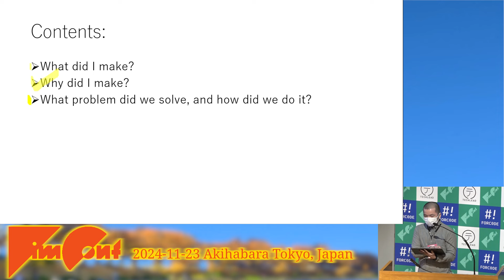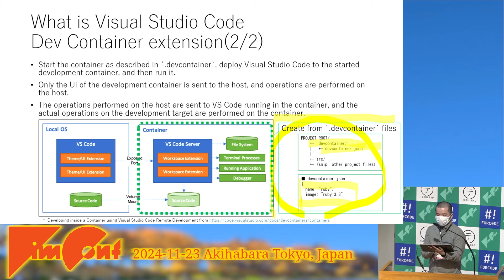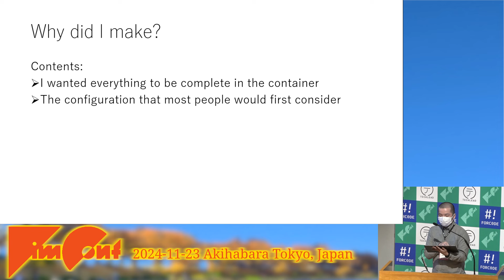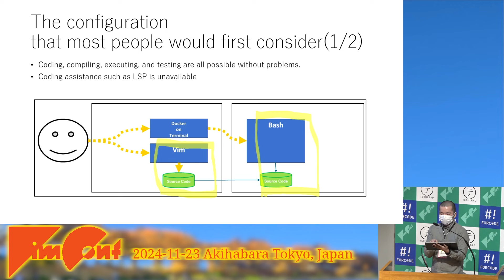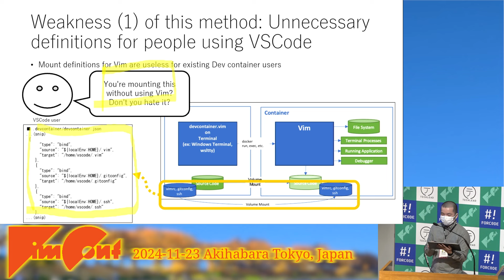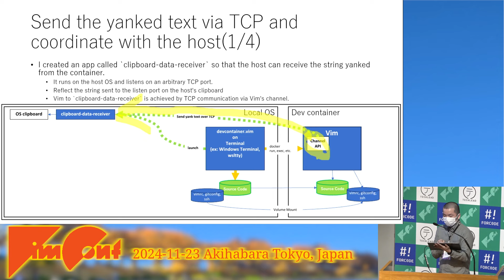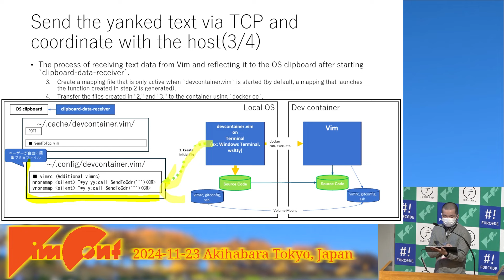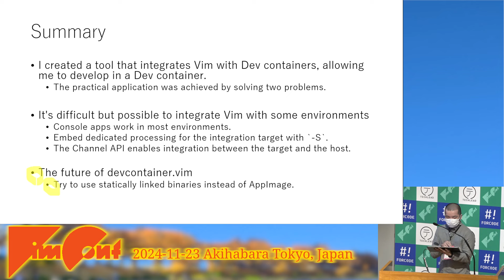Creating the Vim Version of VSCode Dev Container Extension: Why and How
Language: Japanese